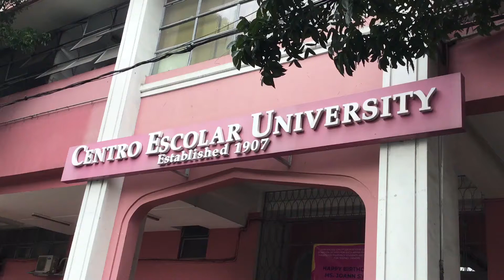Centro Escolar University Manila 12/7/2020 at 1145 am